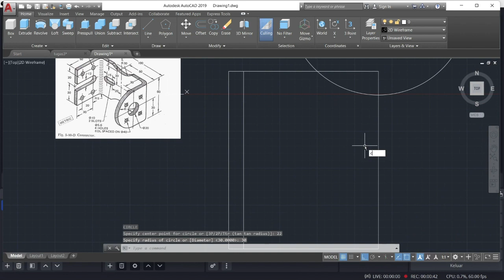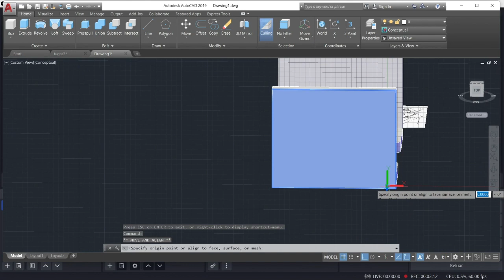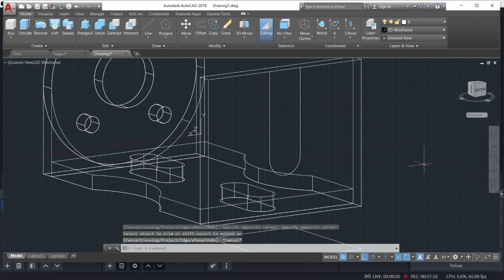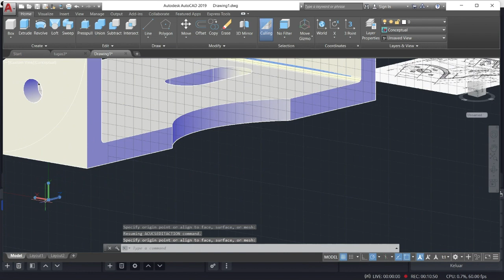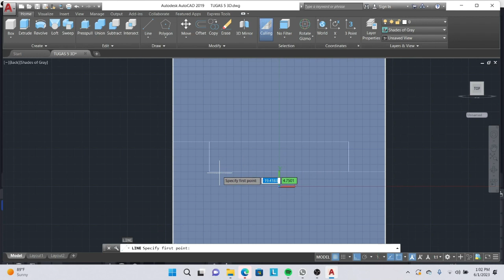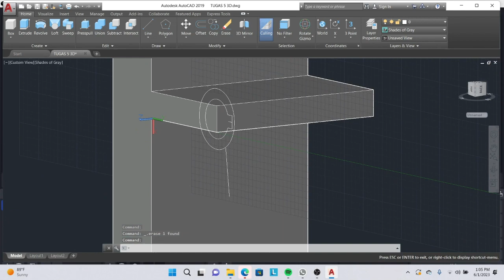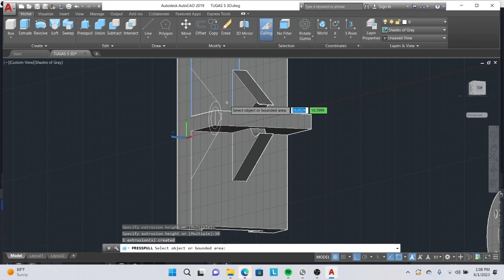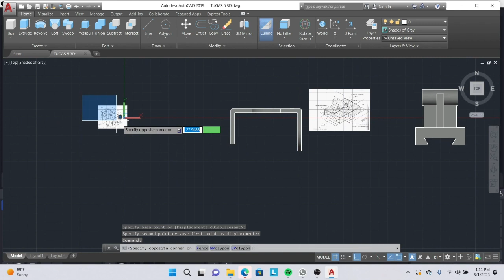TUGAS 5 3D HELMY DARMAWAN TMB